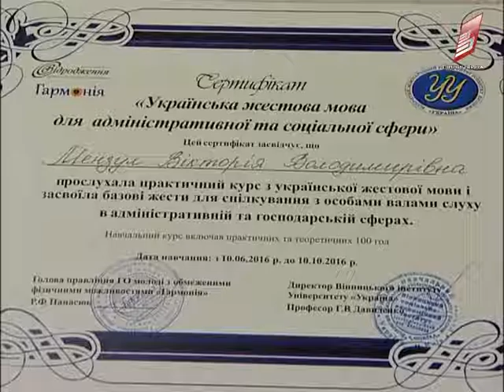Мова жестів 13 10 2016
Вінниця стала першою областю в Україні де працівники прозорих офісів почали вивчати мову жестів. За статистикою 10 відсотків вінничан, які звертаються до офісів мають порушення слуху. Службовці вчилися три місяці. Викладали для них спеціалісти університету Україна. У якості фахівців, які приймали іспит у слухачів курсу були люди з вадами слуху